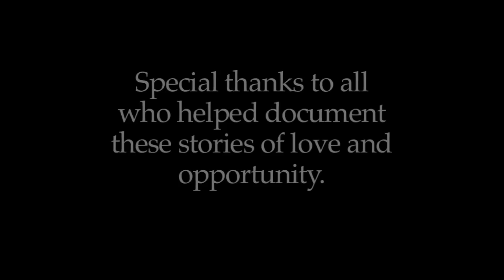Woodland Hills: Where Hope is Found.mov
Woodland Hills provides unwavering hope and opportunity for youth, families and communities.

Woodland Hills will serve more than 1,100 of Minnesota's youth this year through programs that range from an after-school enrichment center, to mental health and behavioral treatment programs in school and residential settings, to an independent living skills program for adolescents aging out of systems of care.

In this way, we empower youth, teach responsibility and heal lives.